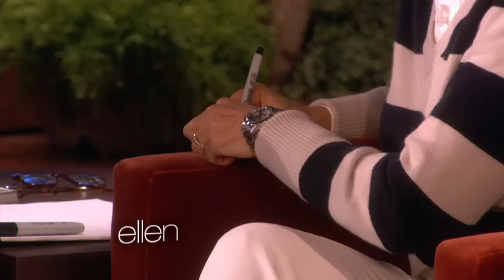He Read Ellen's Mind!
Ellen met an incredible mind reader who pulled off the impossible! Check it out.